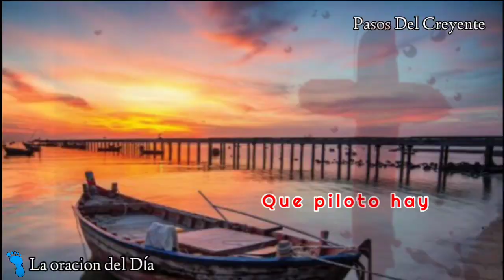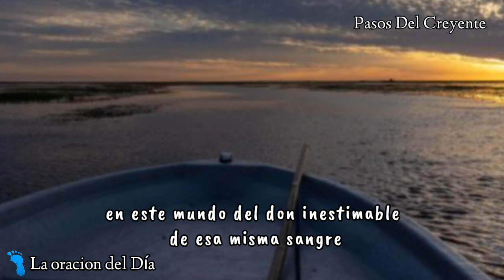Que piloto hay. La oración del Día (19/7/23) - PASOS DEL CREYENTE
Que piloto hay es la oración del Día en la voz de Marta Ester Miranda
(19/7/23)